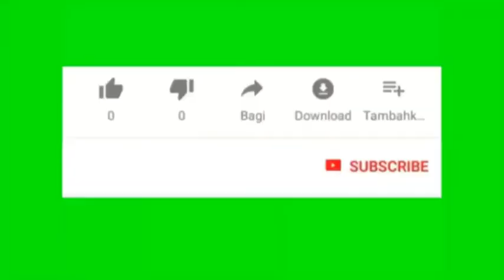Funny Haïti vidéo